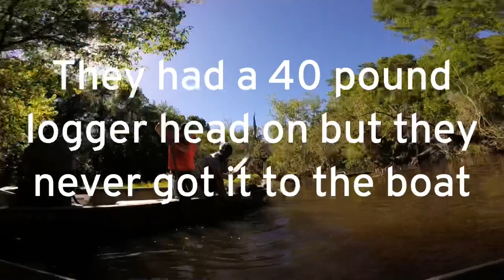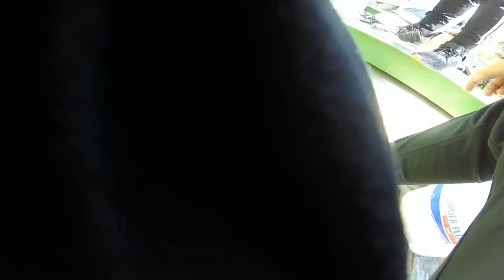My FIRST time bass fishing in 2019!!